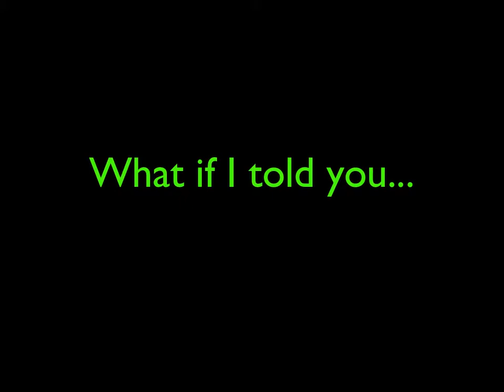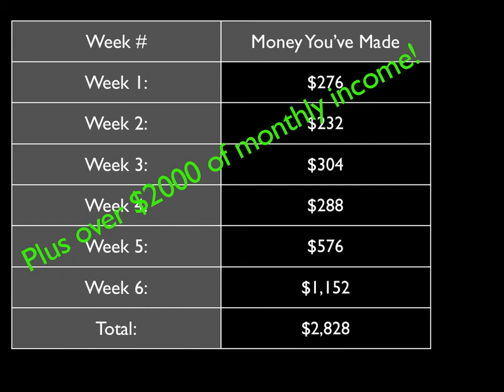Equation of 2